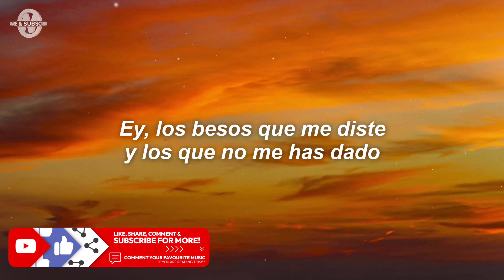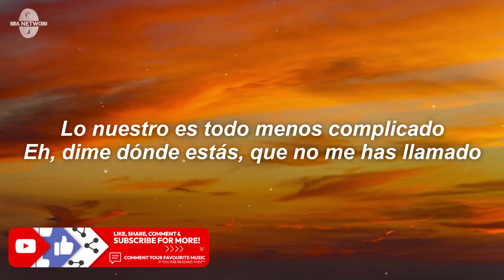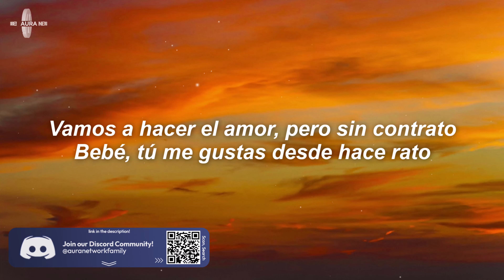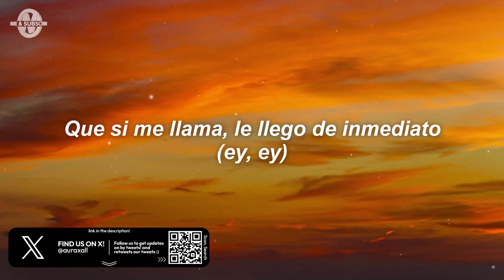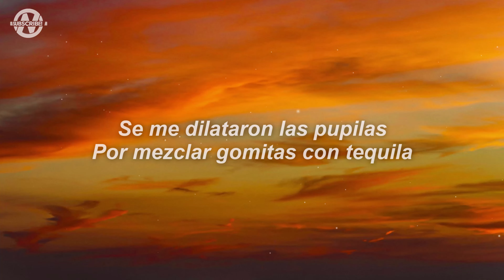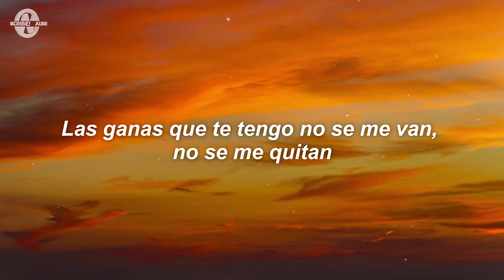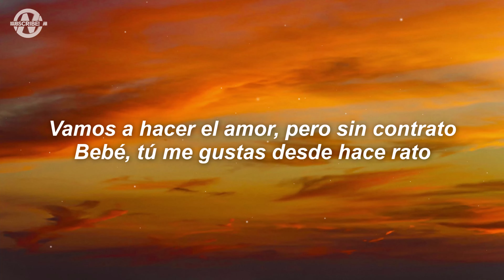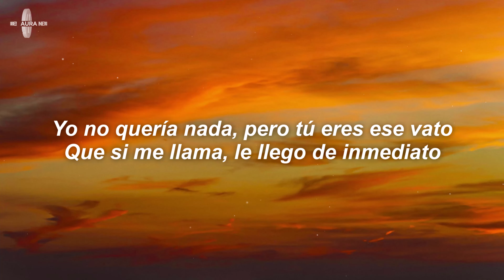ESE VATO - DOMELIPA, Ozuna (Letra/Lyrics)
Letra/Lyrics for "DOMELIPA - ESE VATO"

Mmm
Mmm

Qué rico estos secretos que tenemos guardados
Y las fotos que me mandas por privado
Ey, los besos que me diste y los que no me has dado
¿Cómo a la gente yo le explico
Que aunque parecemos enamorados
Lo nuestro es todo menos complicado
Eh, dime dónde estás, que no me has llamado

Vamos a hacer el amor, pero sin contrato
Bebé, tú me gustas desde hace rato
Tú no quería' nada, pero yo soy ese vato
Que si me llama', le llego de inmediato
Pa' que me hagamos el amor, bésame la boca
Está haciendo calor, quítame la ropa
Yo no quería nada, pero tú eres ese vato
Que si me llama, le llego de inmediato (ey, ey)

Ya tu número lo sé de memoria
Puedo estar en PR, pero le llego como que ando en el DeLorean
No quiere un cabrón, bye, me la agobian
Yo soy el que le tira las foto' en pantys que sube a su historia
Baby, déjame llevarte donde no has llega'o
Déjame hacerte to' lo que contigo yo he soña'o
Una vuelta por París, por Mónaco o por Bilbao
La bellaquera contigo no se ha quita'o

Vamo' a hacer el amor, pero sin contrato
Yo no quería nada, perotú eres ese vato

Se me dilataron las pupilas
Por mezclar gomitas con tequila
Me gusta ver cómo todas te hacen fila
Y solo conmigo vacilas
Nos reimos de lo que suponen
Solo nos deseamo', aquí no hay condiciones, ey
Así hasta que Dios lo permita
Por mí que mil veces se repita
Las ganas que te tengo no se me van, no se me quitan
Nos reimos de lo que suponen (que suponen)
Solo nos deseamo', aquí no hay condiciones

Ey, oh-oh-oh-oh
Dome-Domeli, Dome-Domelipa
Oh-oh-oh-oh-oh-oh

DOMELIPA, Ozuna, DOMELIPA Latest, ESE VATO Letra/Lyrics, ESE VATO Letra/Lyrics Video